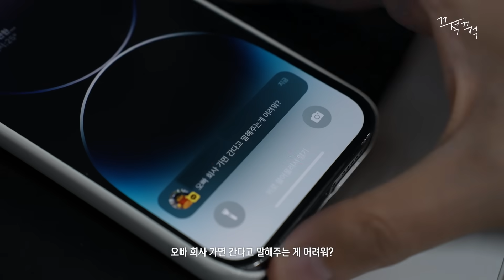생리 예정일이 2주나 지났다｜웹드라마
-강동완
-데이지뮤직
[하얀] Vroom
[남궁은주] 지금 우리의 온도